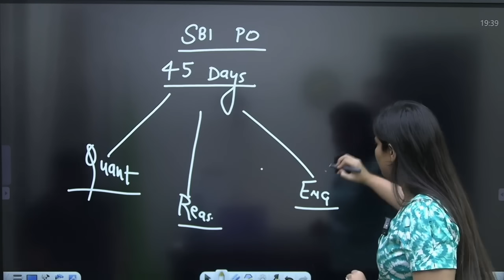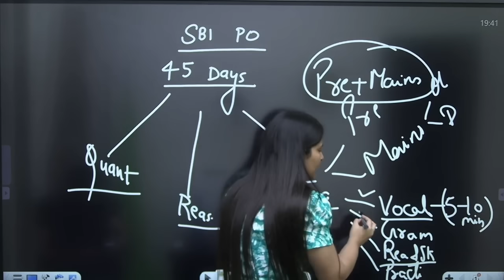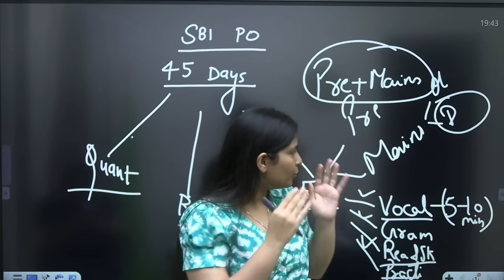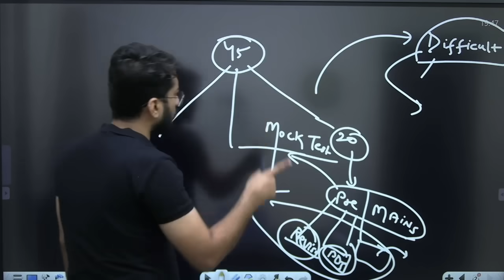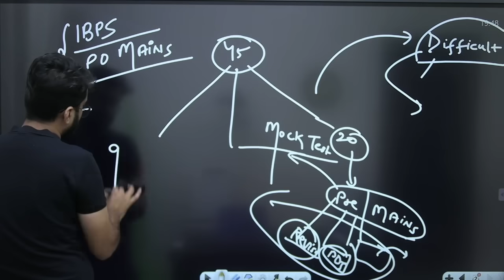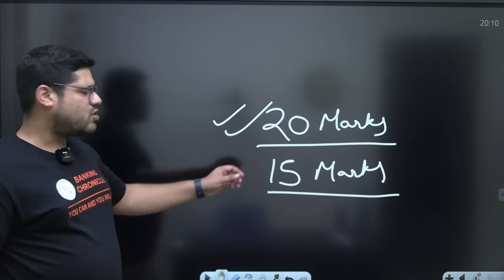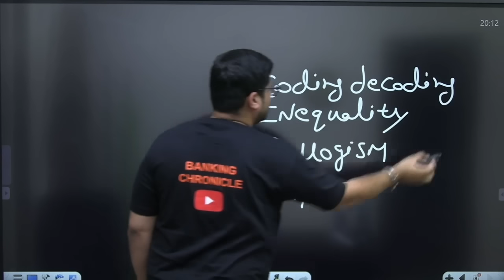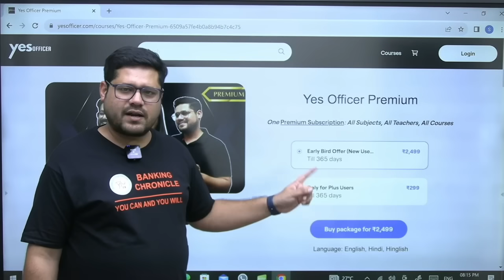SBI PO 2023 45 Days Strategy 🔥 | Complete Study Plan By Nimisha Bansal, Aashish Arora & Ankush Lamba